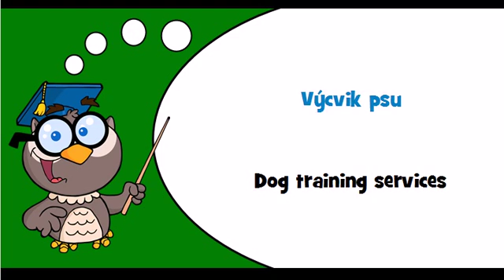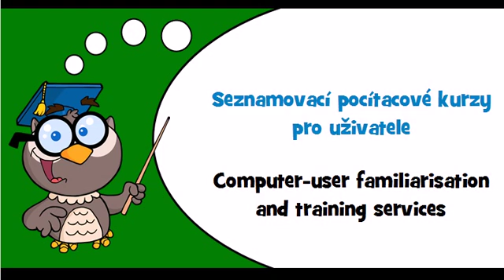Discover Czech language Theme = Training services